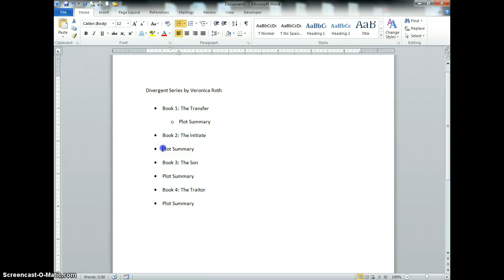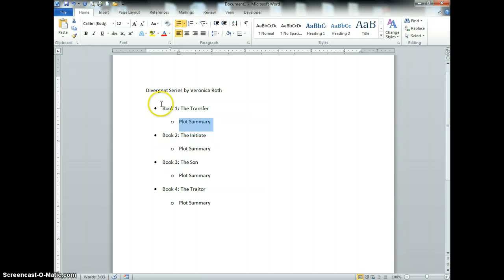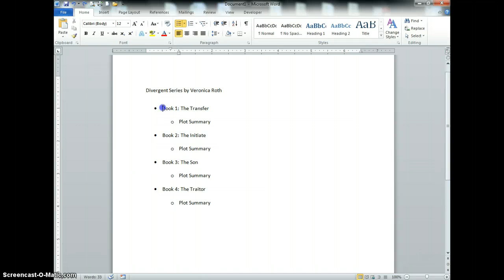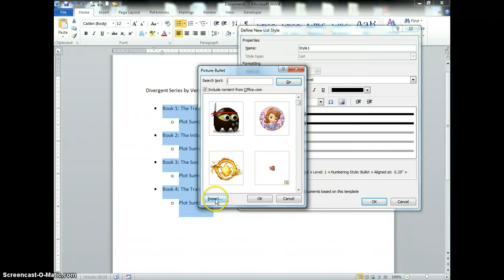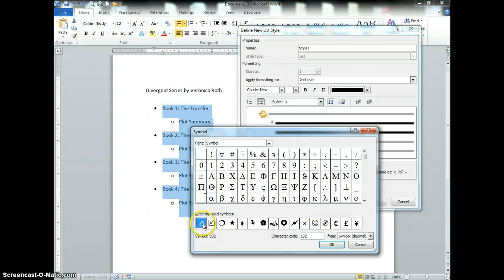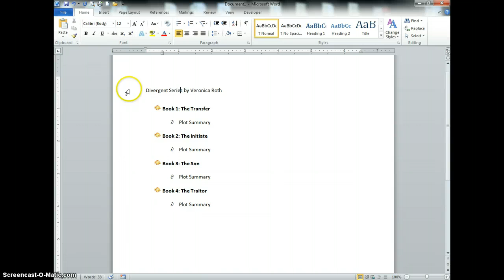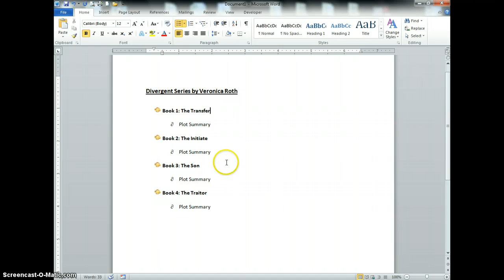Customizing Bullets for a Multi-level List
Adding, customizing and indenting bullets